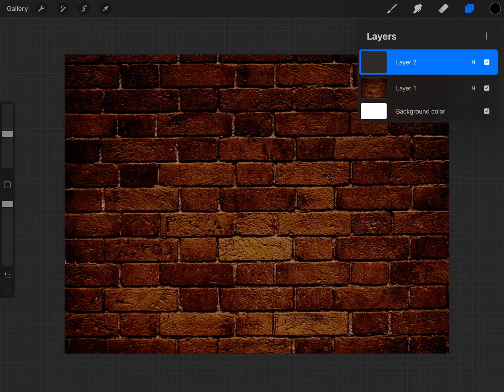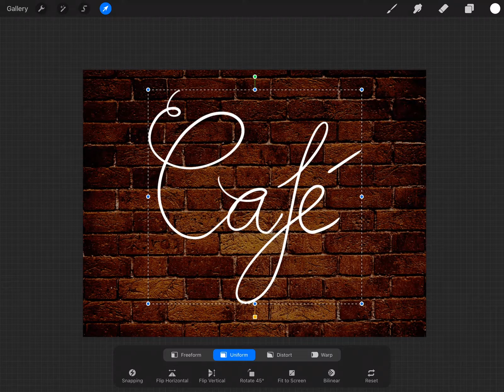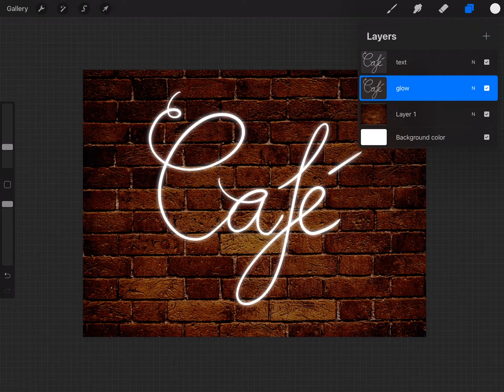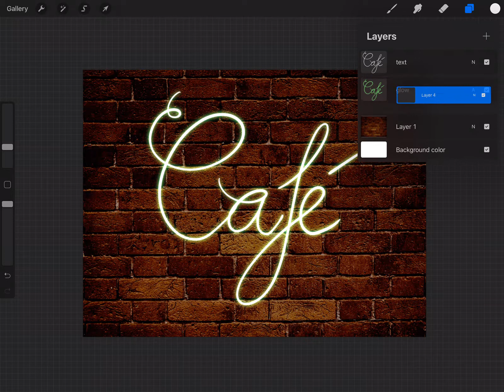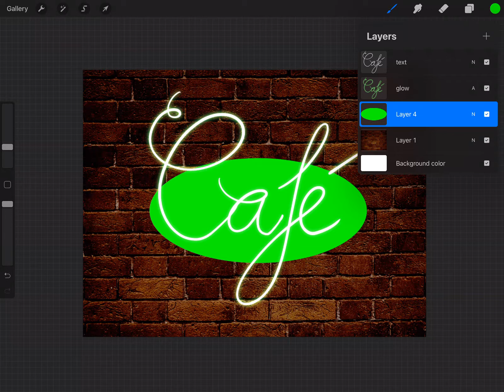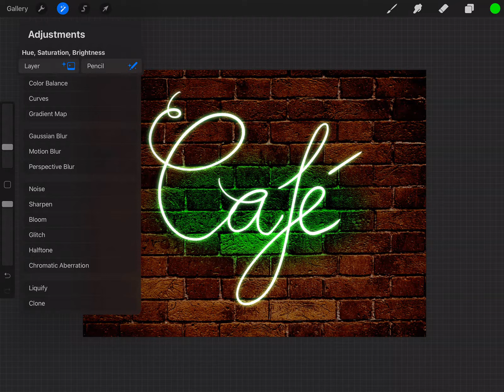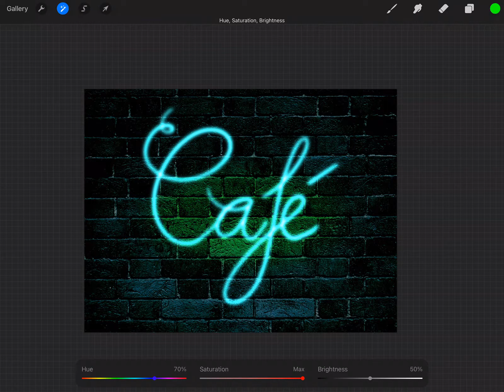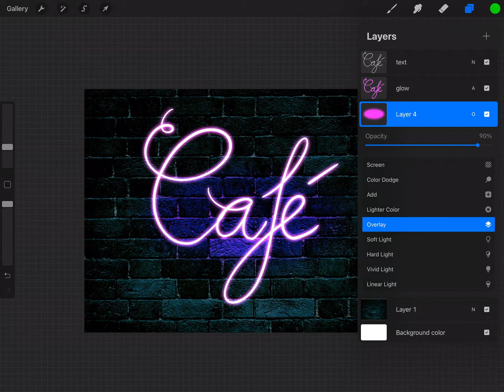HIỆU ỨNG CHỮ NEON VIẾT TAY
NEON CALLIGRAPHY EFFECT